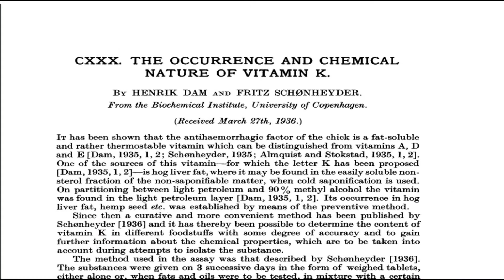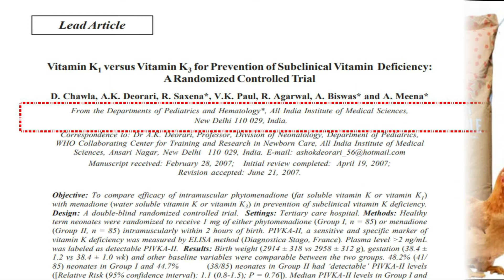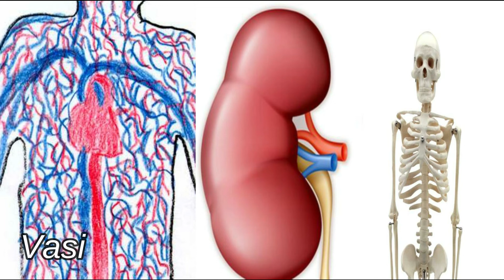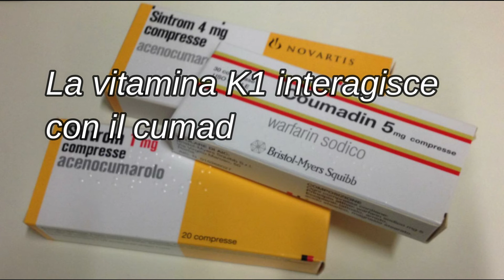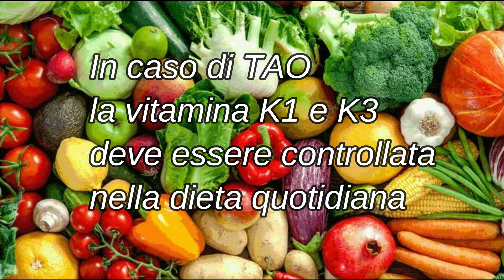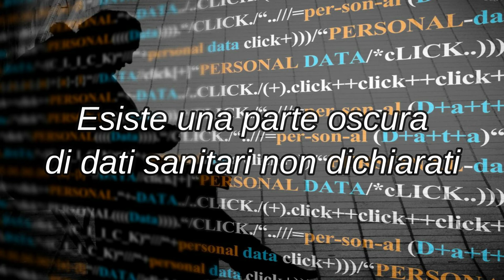Alimentazione e la famiglia delle vitamine K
In questo video vedremo un introduzione alle vitamine K.